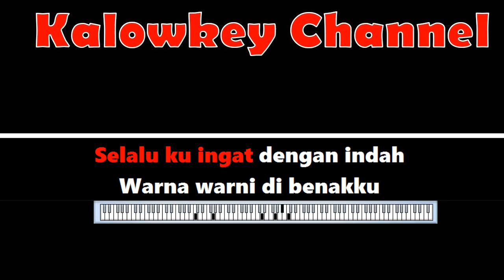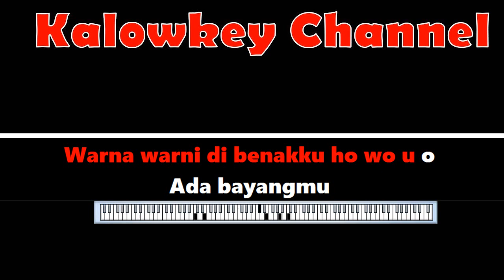Melinda - Ada Bayangmu Karaoke